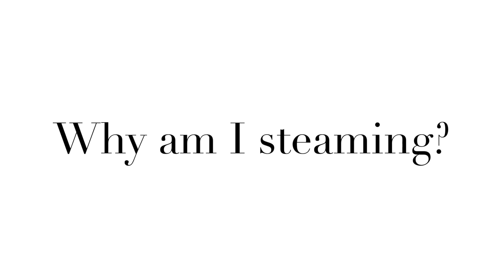Beginning my Yoni Steaming Journey (Powerful Womb Healing Technique)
Vaginal (yoni) steaming is the ancient healing practice of steaming the entire womb space with medicinal herbs. It is said to aid in all sorts of feminine reproductive issues such as PCOS, endometriosis, PMS, painful periods, infertility, menopause, & low libido just to name a few. I'm giving it a shot to see if it helps with my painful periods.

Timestamps:
0:00 Introduction
0:56 What is yoni steaming?
1:38 What are the benefits?
2:16 Why I’m steaming & what I’ve tried in the past
4:20 My week 1 herbs & equipment
6:18 Week 1 Results

Resources:
3:06 Kim Anami YouTube Channel